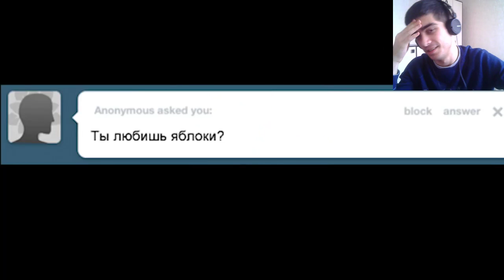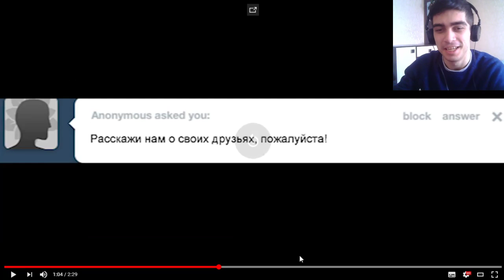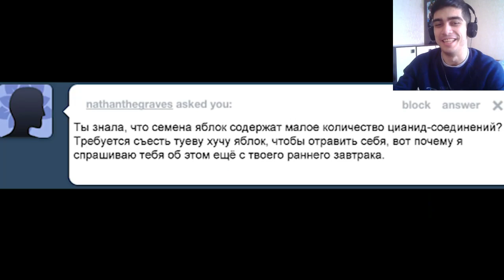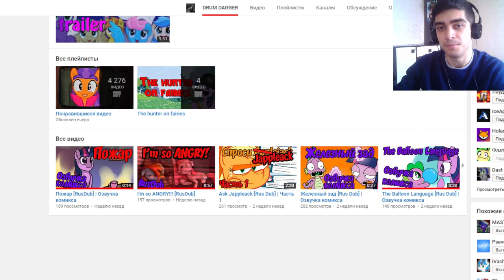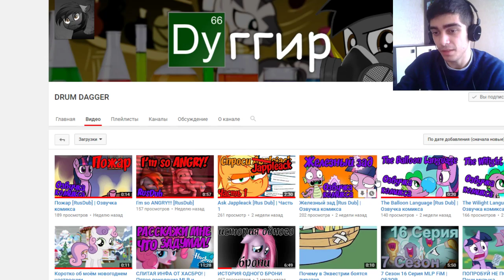Ask Jappleack / 1 часть - Реакция на Комикс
-- Найти меня! --